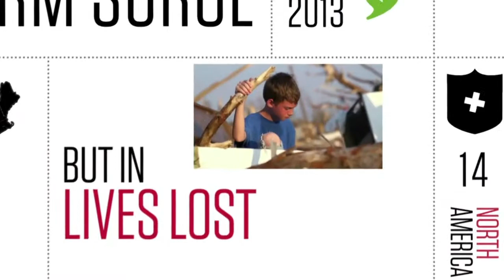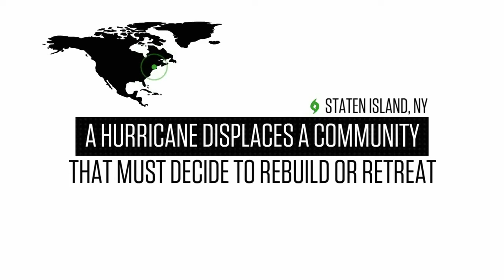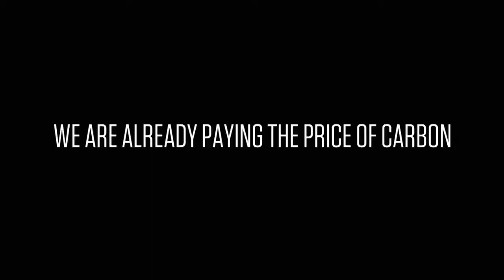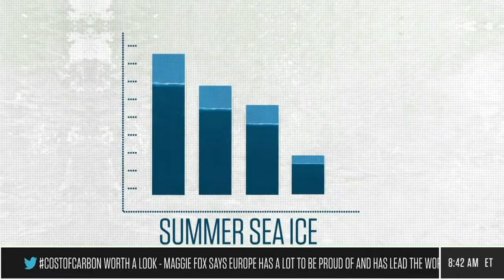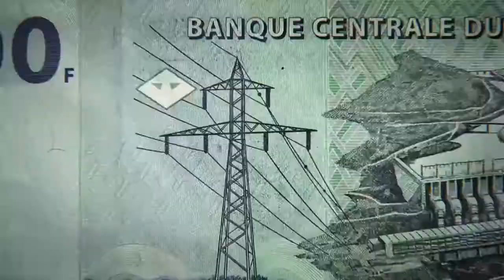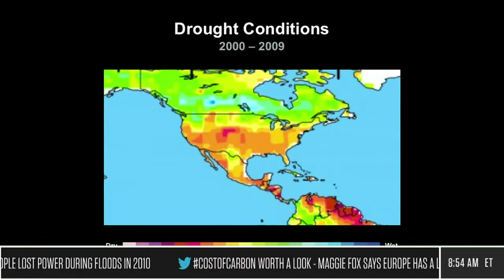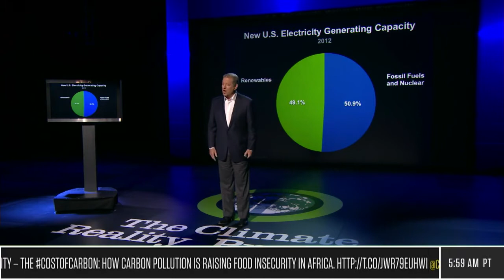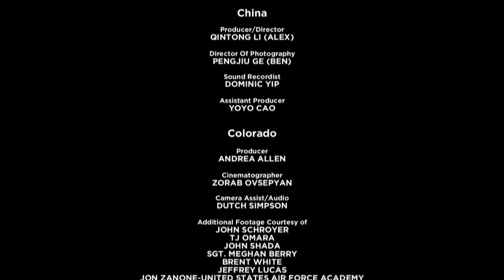24 Hours of Reality: North America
Watch the North America hour from 24 Hours of Reality: The Cost of Carbon, hosted by Phillippe Cousteau Jr., where we identify the impacts that carbon pollution and climate change are having on our ways of life and livelihoods in North America.
(Credits)